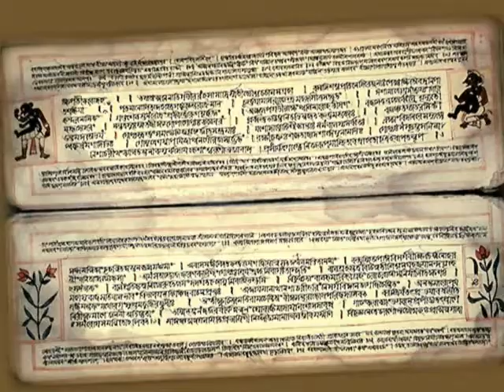H 2-8-1 vid3